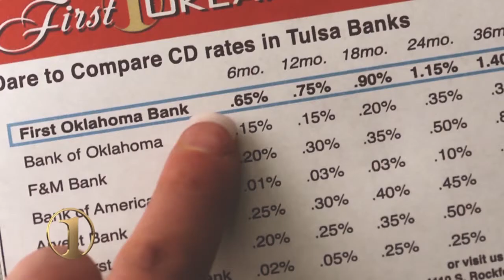First Oklahoma Bank Commercial - Highest CD Rates